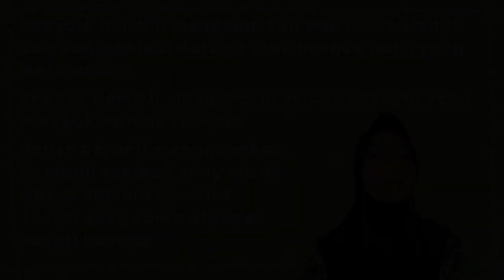Peran Generasi Muda Dalam Merawat Alam Menjaga Lingkungan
LOMBA VLOG MEMPERINGATI HARI LINGKUNGAN HIDUP 2022

Peserta :
Eka Putri Rahmadina
Davina Aira Meta
Nur Annisa
Putri Luna Rahmayani
Kenan Nazril Arshavin
Muhammad Fahtur Rahman
Muhammad Junirfan Ardiansyah